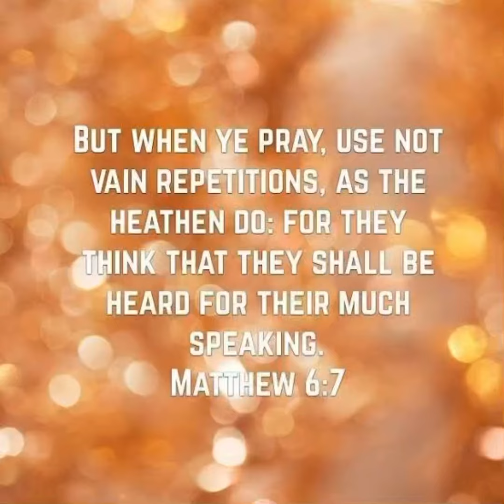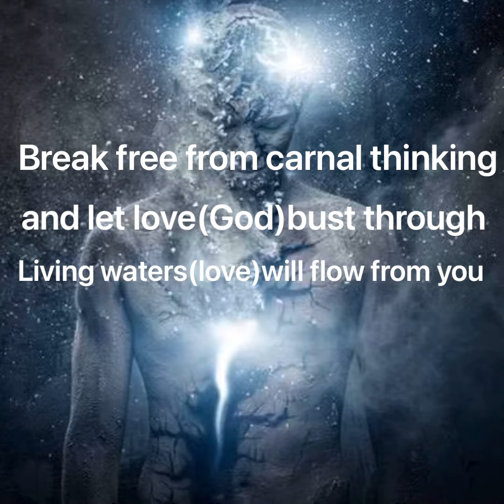Strange new tongue